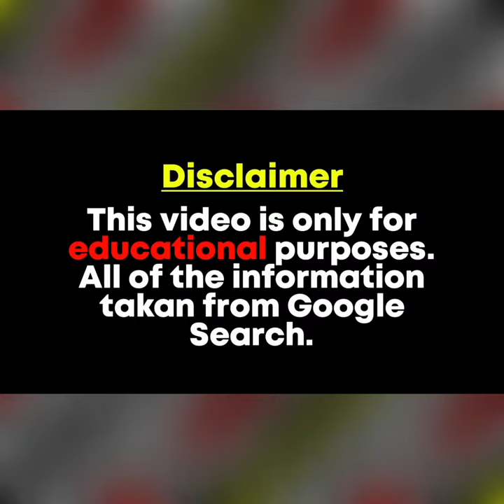Amaretto Biography, Net worth, Height, Weight, Age, Lifestyle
This channel does not promote any illegal content, all contents provided by this channel is  interested in female (fashion, beauty and fitness ) Here we give celebrity lifestyle, biography and also gives unknown facts about celebrity life...So Hope you enjoyed all my videos.